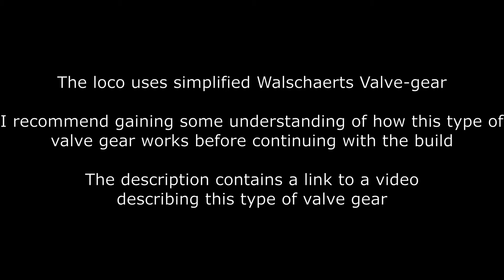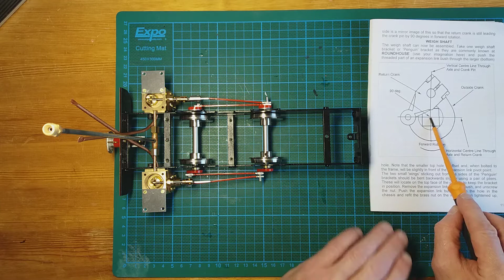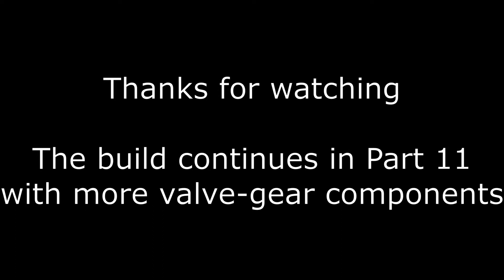RH George Part 10: Fitting the Valve-gear (1)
Background information Walschaerts valve-gear:
In this video the following components are fitted:
Return Crank
Weigh Shaft

This is a series of videos documenting how I construct a Roundhouse Engineering 'George' live steam locomotive. I am most definitely a novice at this and only have access to basic tools and equipment. Please bare this in mind while watching the construction process. I hope you enjoy the video.
I have no association with the Roundhouse Engineering or Locoworks companies. However, I do highly recommend their products if you are interested in 16mm scale garden railways.